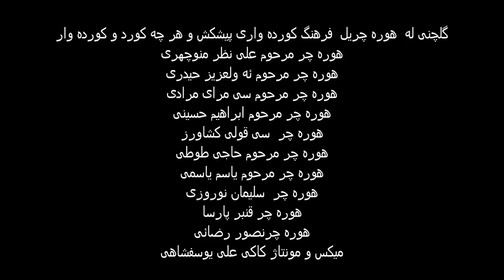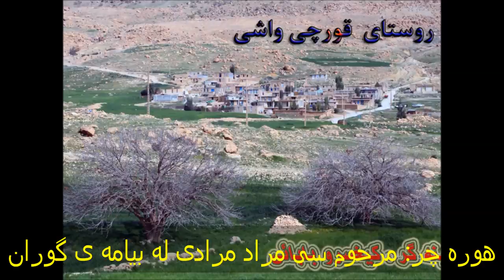گوڵچن هورە لە هورەچڕەیل فەرهەنگ کوردەواری:KAKI:ALI23@YAHOO:COM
گوڵچن هورە لە هورەچڕەیل فەرهەنگ کوردەواری، پێشکەش وە هەرچێ کورد و کوردەوارە

هوره چر مرحوم علی نظر منوچهری
هوره چر مرحوم ئه ولعزیز حیدری
هوره چر مرحوم سی مرای مرادی
هوره چر مرحوم ابراهیم حسینی
هوره چر  سی قولی کشاورز
هوره چر مرحوم حاجی طوطی
هوره چر مرحوم یاسم یاسمی
هوره چر  سلیمان نوروزی
هوره چر قنبر پارسا
هوره چرنصور رضائی
میکس و مونتاژ کاکی علی یوسفشاهی

محققان آغاز «هوره» را زمان اهورا مزدا می‌دانند؛ «هوره» ندای حق‌طلبی بوده و کرداری نیک، پنداری نیک و گفتاری نیک را آواز کرده است

هوره مختص به يک دوره‌ي تاريخي و يا يک جغرافيا و فرهنگ خاص نيست. اين آواز اصيل ابتدايي مادر همه‌ي آوازها، تصنيف‌ها و ترانه‌هاي مردم جهان است ، مادر آوازها و ترانه‌هاي تمام ملل دنيا صرف نظر از نژاد و فرهنگ و زبان و معيشت و آيين و جغرافيا و تاريخ آنها.

هوره از آواهای به یادگار مانده ایران باستان است که اکنون در استانهای کرد نشین جنوبی از قبیل کرمانشاه
                                                         هوره نجواي عاشقانه کردها
هوره رودخانه پر رمز و راز کلمه است ، جاري شده از اعماق قرون و نهفته در سينه گرم نسلي که اکنون مي‌رود تا در شلوغي آهنگهاي جاز و راک گم شود. هوره نبض تاريخ اين سرزمين است ، لالايي و زبان مشترک زاگرس با درختهاي سربه فلک کشيده بلوط و مردماني به زلالي چشمه‌هاي کوهپايه. در سرايش هوره کلمات به نرمي و در چينشي مرواريد گونه به آرامي بر زبان جاري مي‌شوند و داغ و درد و غريبي و شکوه از روزگار را نهفته در لا به لاي خود به ذهن شنونده مي‌بخشند.